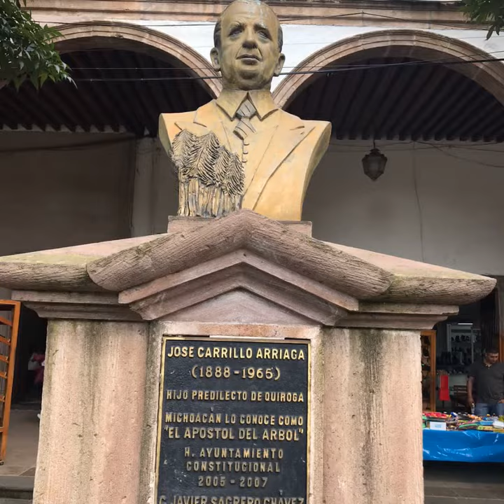MICHOACÁN TURISMO BIENVENIDOS ORGULLO MEXICANO FUNDADOR LIC. DELFINO CORNEJO TORRES